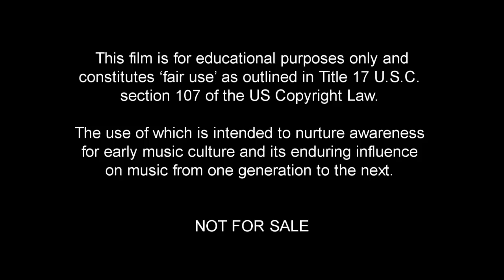LENNY KRAVITZ & BILL WITHERS (feat. Fenix Jones)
Paying respect to the Legendary Bill Withers & Lenny Kravitz...each with an exclusive and incontrovertible signature on music and the integrity of which we should seek to preserve.

These two icons have blazed trails in two very pivotal decades and created a distinct footprint that influenced generations and enjoyed by the world over.

In today's capricious culture and its ever increasing demand for hyper-sonic ear candy and clever lyrical complications, you are hard-pressed to hear your own heart - let alone a worthwhile message meant for it.

The honest and unrelenting contributions of both Bill Withers and Lenny Kravitz are the bricks that built the framework to the door we now walk through.

It is time to honor the tradition of spirited music and pay tribute to the legacy of real singer/songwriter/musicians of the past that are an undeniable influence on those endeavoring to safe guard the spirit of music , and we hope, future generations of beyond.

Here's to their victory having traversed the treacherous landscape of an industry 'stuck in reverse' and endured the harsh climate of an ailing business model that continues to move further away from the core purpose of its existence.

Music creates the business, business does not create music.

Eternally grateful to you Mr. Bill Withers & Lenny Kravitz.

"Lenny Kravitz" "Fly Away" Broke Gifted "Bill Withers" "Use Me" "Michael Jackson" "Ain't No Sunshine" Cinna "Hunger Games" MJ Black White Live Ownage Virgin UK Lionsgate Funny Comedy "Funniest Videos" Humor Hilarious Blooper Epic Local Owned Noob Movie "Film Trailer" Teaser Official Popular Singer Tribute Exclusive Tour LOL Rally "Girl Power" Female Eye Drums Guitar Nike Recording Studios Cars Ratchet Hustling "The Voice "American Idol" "Living the life" Balls Streets NBA  "girls rock" "Girl Anthem"